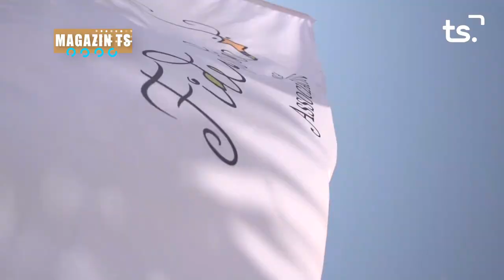MAGAZIN TS DIMECRES-AVELINO ALFARO, CONCURS FIDEUÀ - 2023-06-07